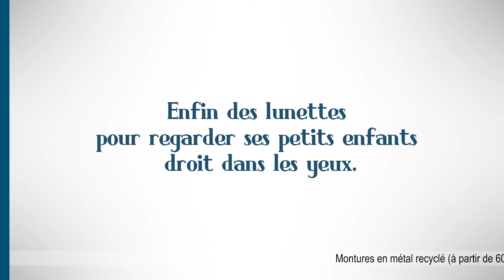Écouter Voir / Philou